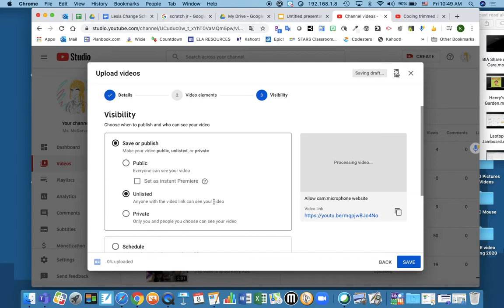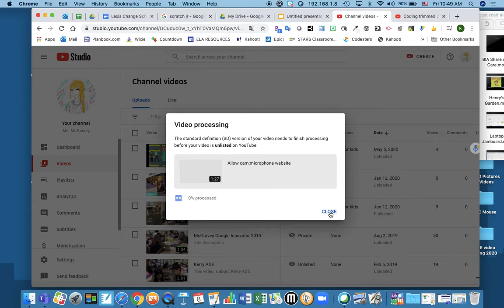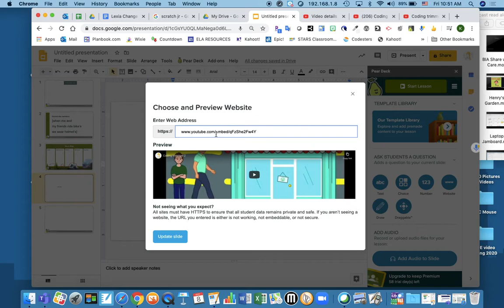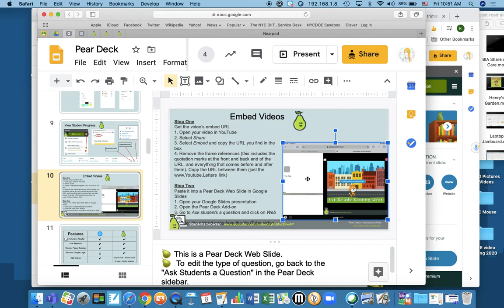Add Video in Peardeck